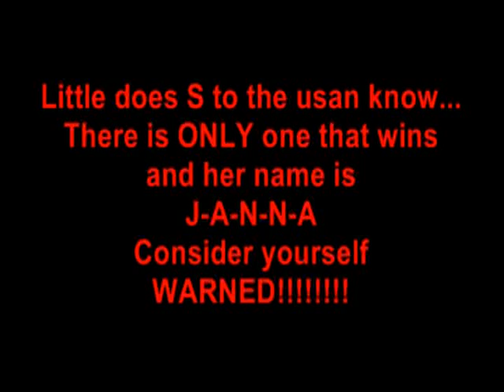Susan YOU are DEAD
This is a warning to people who think they can "own" me!!!